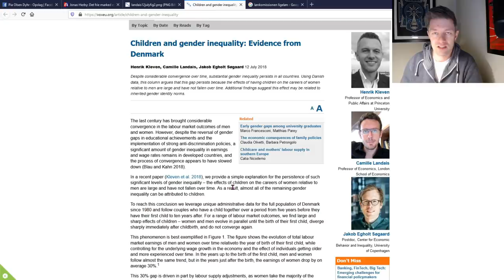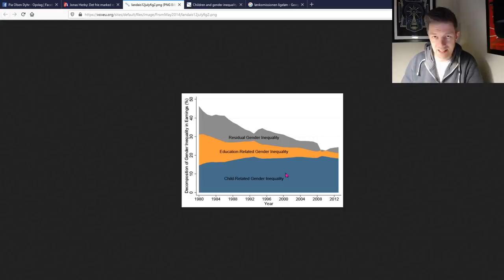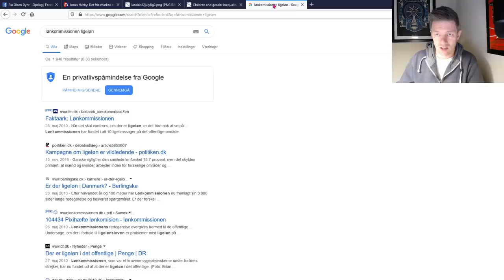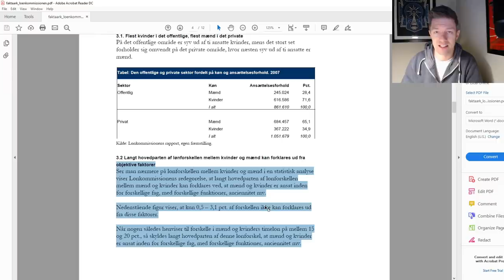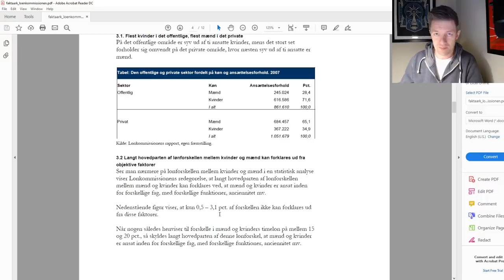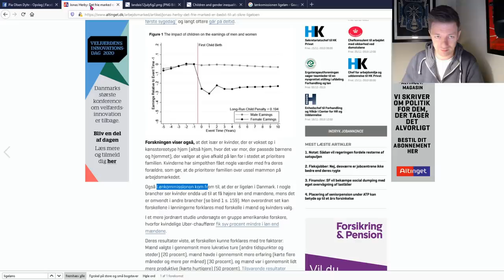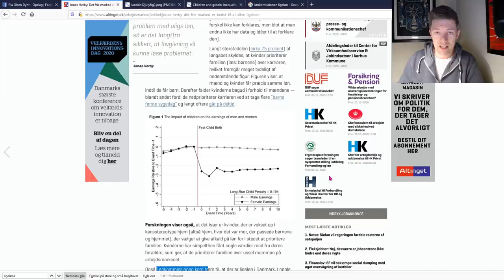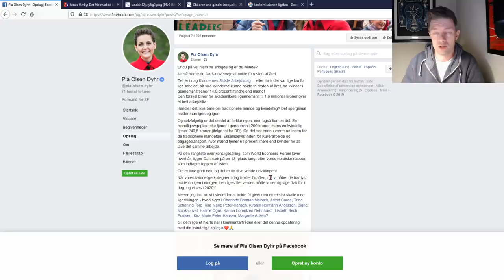SF'eren Pia Olsen Dyhr vrøvler om ligeløn. Ubegavet eller ondsindet? - muligvis en kombination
Socialisten Pia Olsen Dyhr mener, at kvinder er underbetalte, selvom forskning viser, at det ikke passer. For Pia vil nemlig gerne have mere politisk magt over borgerne, og det er denne agenda desværre perfekt til.

Bitcoins: 1MUDhgrMDMPeveVWsiSL9tiFC4kYfqDBBj